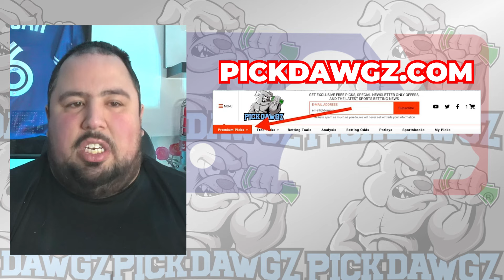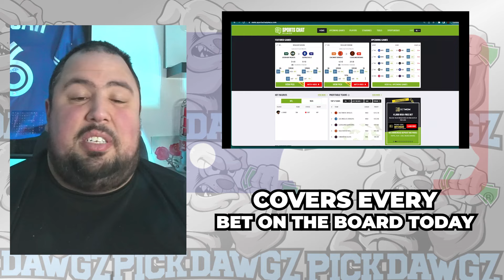Boston Red Sox vs Detroit Tigers 6/2/24 MLB Pick & Prediction | MLB Betting Tips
The Detroit Tigers face off with the Boston Red Sox in Sunday's MLB Baseball action. Get Chris' Expert Pick and Prediction for this game.